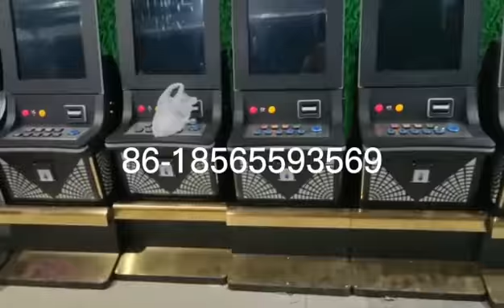BUFFALO GOLD REVOLUTION DUAL SCREENS casino gambling machine slot cheaper price China manuafacturer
MORE NEW AND POPULAR GAMES PLEASE CONTACT